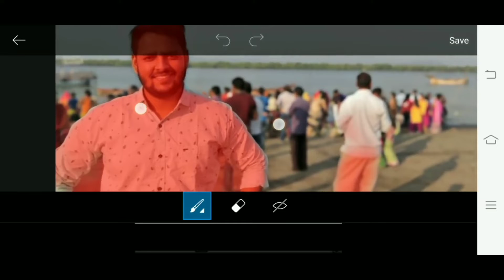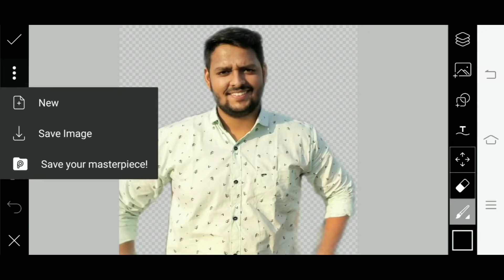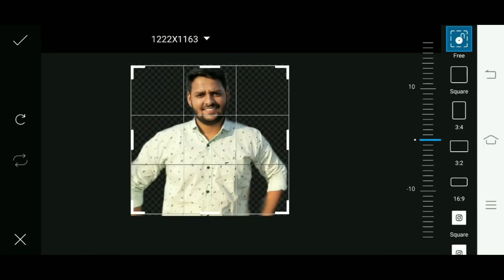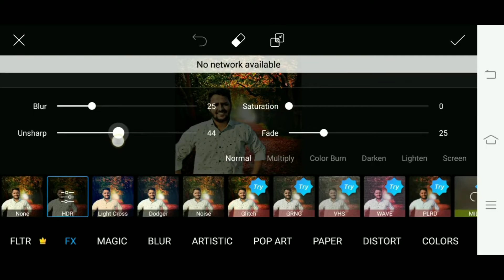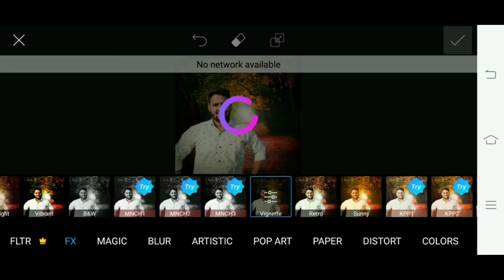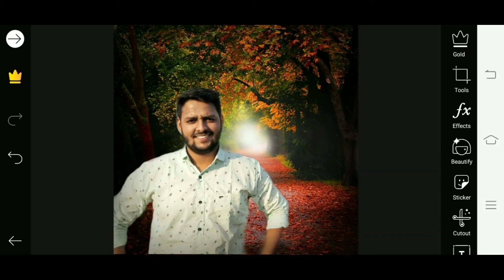How to Edit Phots in PicsArt like a Pro Editior | Become a Pro editor in 5 Minutes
How to Edit Phots in PicsArt like a Pro Editior | Change Background Images etc.

Aaj ke Video mein maine bataya hai ki kaise aap apne photos ko apne smartphone mein edit kar sakte hai picsart ke help se, bahut simple procedure hai yeh,
Simply aapko bas Picsart open karna hai,
Picture select karna hai jo cutout karna hai, uske baad background image ko select karna hoga, bas phir dono ko merge kar dena hai, aur halka effects daal dena hai.
Yeh bahut simple procedure hai ki, kaise aap apna smartphone ko simple smartphone mein edit kar sakte hai.

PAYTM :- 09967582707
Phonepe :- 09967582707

Cheers..